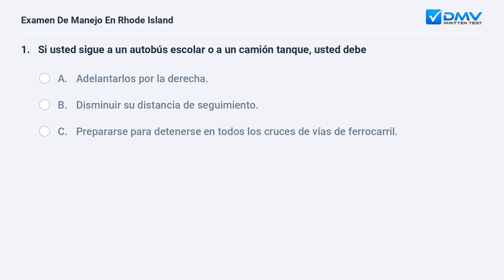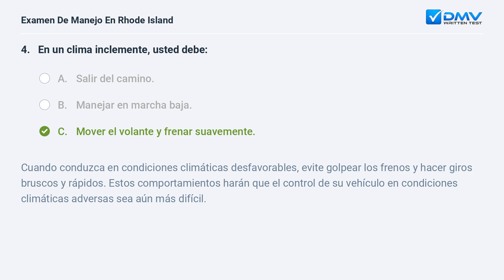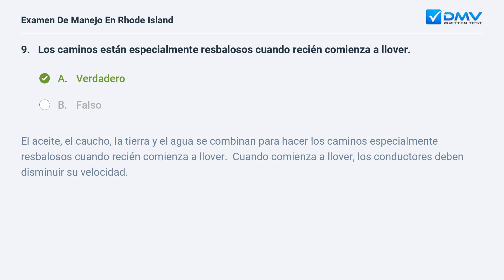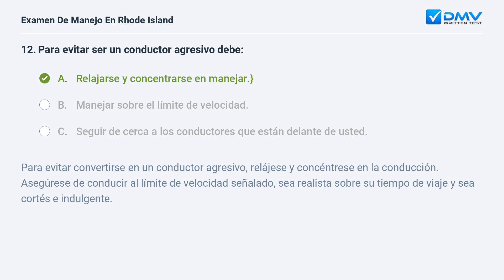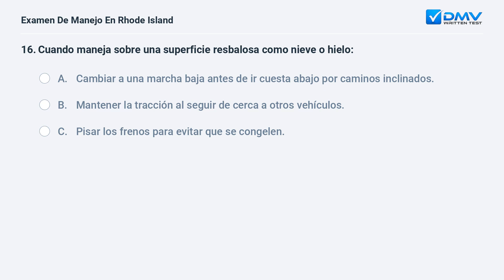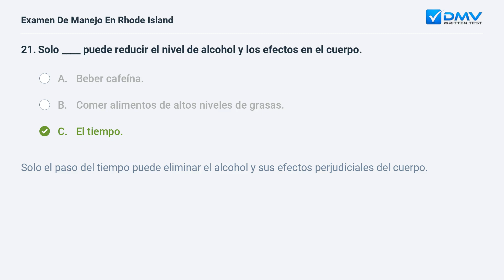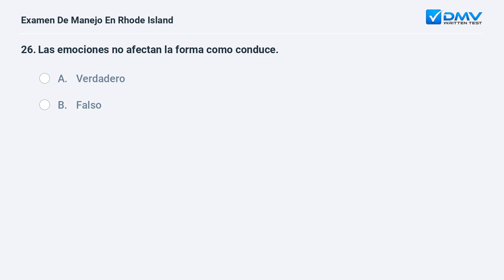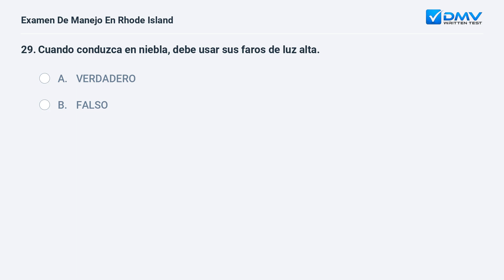2024 Rhode Island Prueba Escrita del DMV #10. Preguntas y Respuestas en Español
Domine Su Prueba De Manejo de Rhode Island de 2024 En su Primer Intento. 100 % gratis. 99% de tasa de éxito. ¡Practique ahora! Preguntas y Respuestas Reales de su DMV local.

Introducción: 00:00
Pregunta 1:  00:07
Pregunta 2:  00:53
Pregunta 3:  01:49
Pregunta 4:  02:28
Pregunta 5:  03:08
Pregunta 6:  04:04
Pregunta 7:  04:54
Pregunta 8:  05:55
Pregunta 9:  06:39
Pregunta 10:  07:12
Pregunta 11:  08:21
Pregunta 12:  09:16
Pregunta 13:  09:59
Pregunta 14:  10:49
Pregunta 15:  11:44
Pregunta 16:  12:39
Pregunta 17:  13:40
Pregunta 18:  14:21
Pregunta 19:  15:13
Pregunta 20:  15:57
Pregunta 21:  16:36
Pregunta 22:  17:10
Pregunta 23:  18:17
Pregunta 24:  19:04
Pregunta 25:  19:47
Pregunta 26:  20:37
Pregunta 27:  21:09
Pregunta 28:  21:58
Pregunta 29:  23:00
Pregunta 30:  23:31